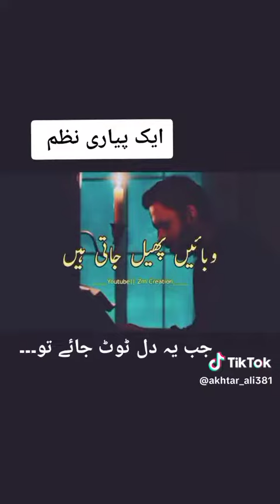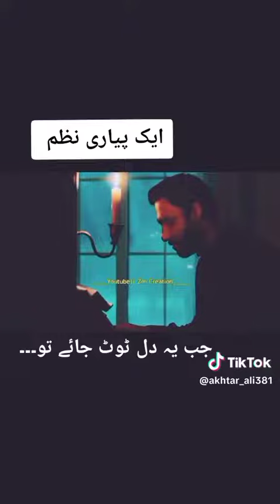Dil Be Parizaad 👍♥️♥️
(BE Care channel 2023)
(This Channel BE Care)
(Bike Crash)
(Car Crash)
(Truck Crash)
(Safety.)
(First: Safety Helmet)
(Second Safety: Bike Gear Suit)